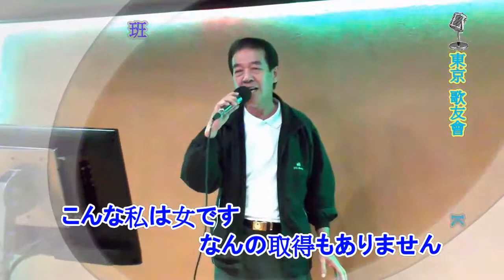東京 歌友會＠金大班#白い花#岩手卡拉OK